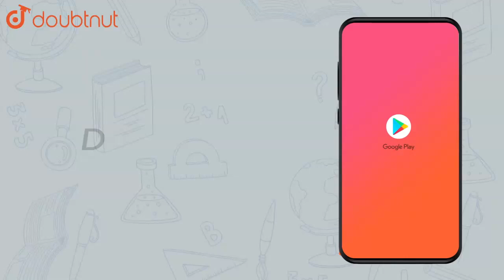Two similar charges repel each other with a force of 44.1 Newton when | Class 12 Physics | Doubtnut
Two similar charges repel each other with a force of 44.1 Newton when placed 2cm apart in air. Calculate the strength of charge.

Online Class में Admission लेने के लिए यहाँ click करें :
👉Class 12 | CBSE Boards | English Medium :

👉 Have Any Query? Ask Us.